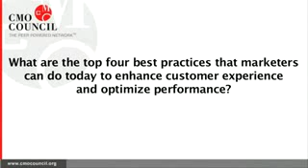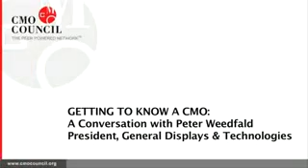Peter Weedfald's Second CMO Council Interview.mp4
Peter Weedfald, President of Gen One Ventures and author of Green Reign Leadership interviews for the second time in a series of CMO Council interviews regarding sales, marketing, branding and communications.